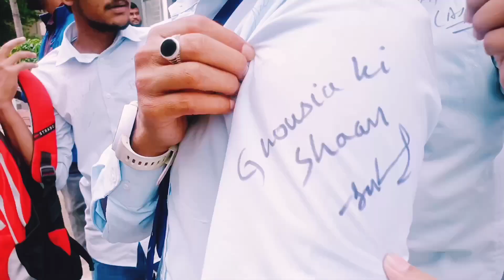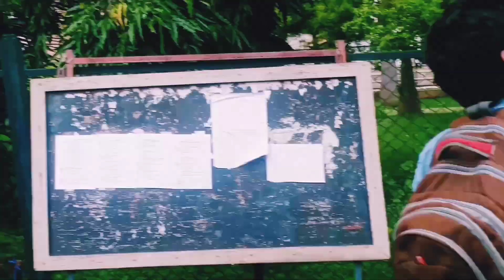22 Batch ! Last Day Of Exam ! Memoriable Vlog ! Ghousia College Of Engineering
Memorable Vlog Of :

Last Day ⛅ Of  Exam ; 22 Batch PassOut Batch 🌠

Do Watch 📸 The Vlog With Full Of Entertainment ❣️ Enjoyment And Full Of Emotions 😭

Do Watch 📸 Atleast One Time 🎁

Ahaq111 Vlogs ✌